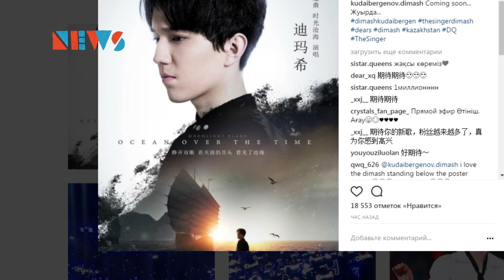Құдайбергенов Қытай ойынына саундтрек жазуда